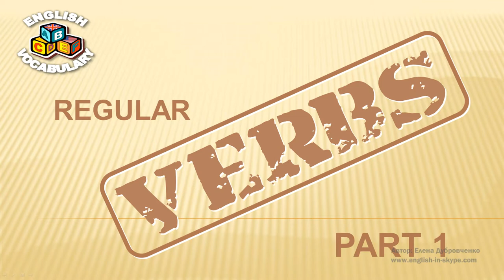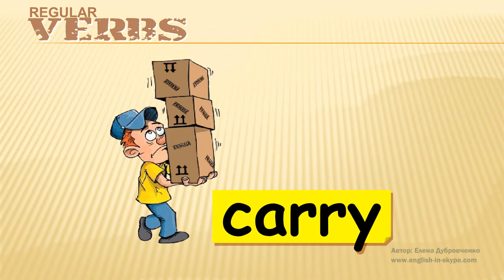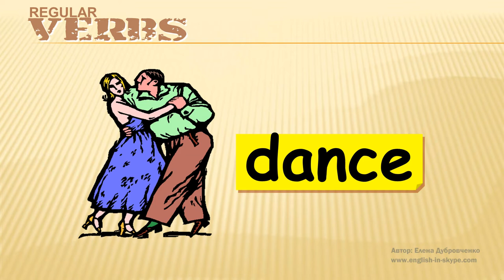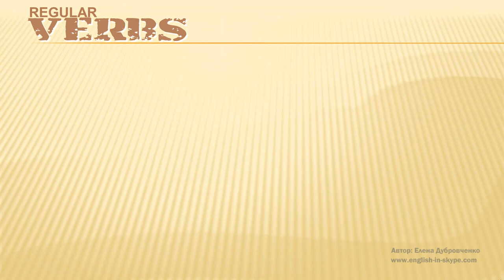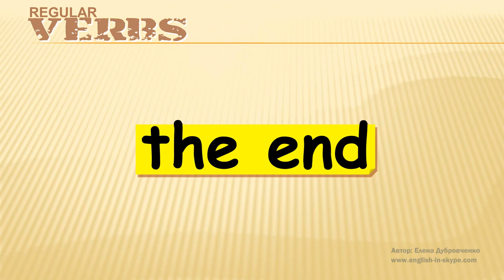Правильные глаголы в английском языке. Видео-словарь английские глаголы. (Часть 1)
Лексика английского языка
          *** Правильные глаголы на английском языке***

Приветствую друзья! В сегодняшнем уроке мы изучим правильные глаголы в английском языке. Это урок из серии английский видео-словарь, который поможет вам запомнить английские слова и глаголы.